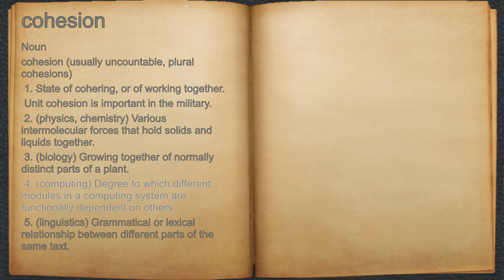What does cohesion mean?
A spoken definition of cohesion.

Intro Sound:
Typewriter - Tamskp